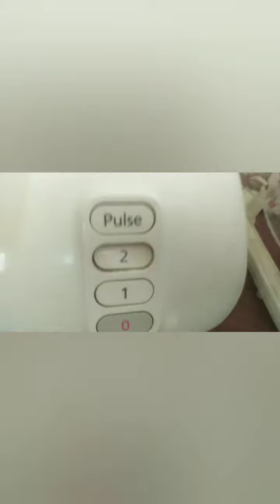Arabian lassi ||| weight kam karna ka easy tariqa